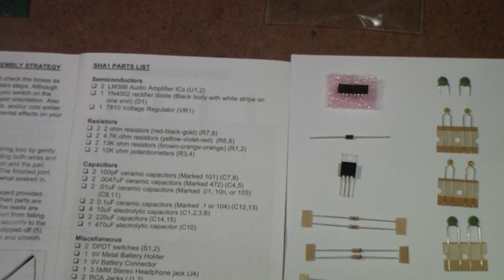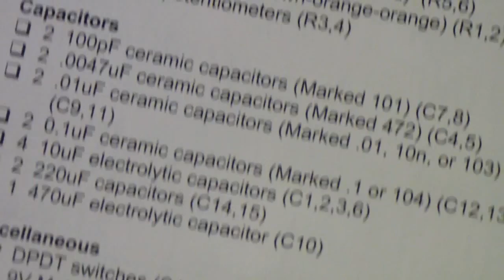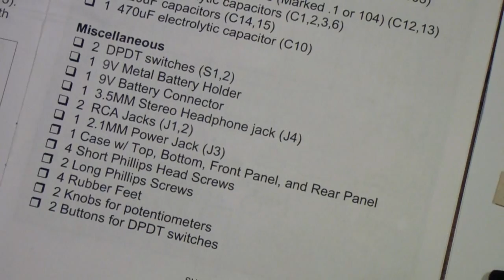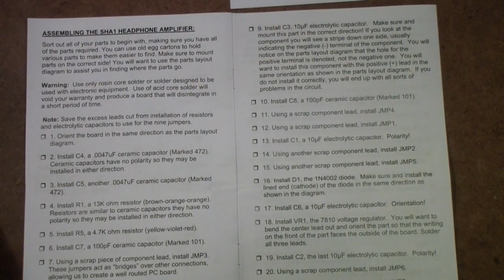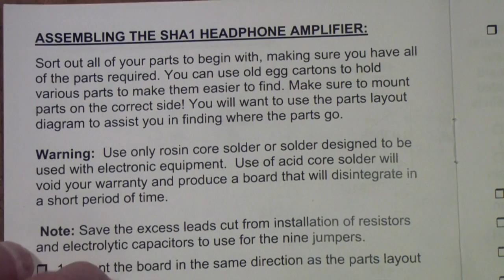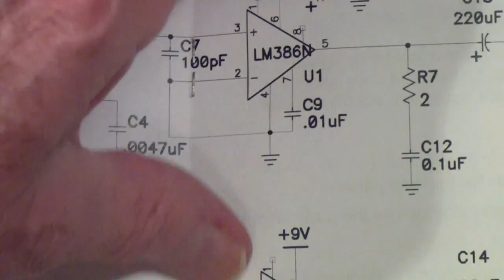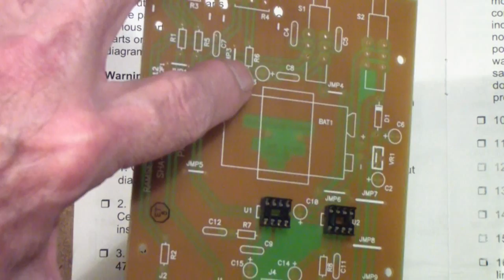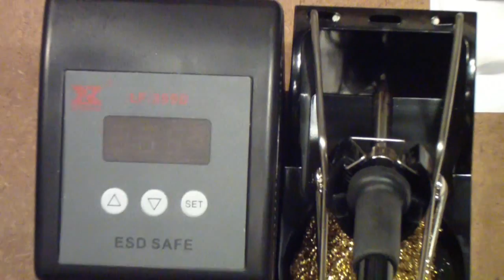TTT174 Ramsey Amplifier Kit Part 1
Building and testing a Ramsey amplifier kit in two parts.